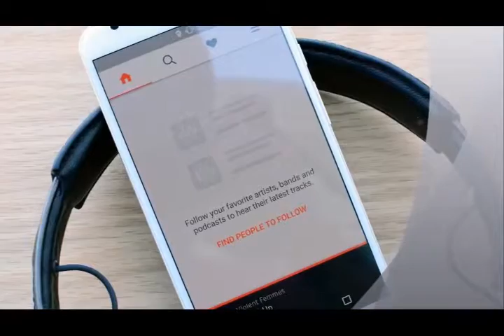SoundCloud Go hands on